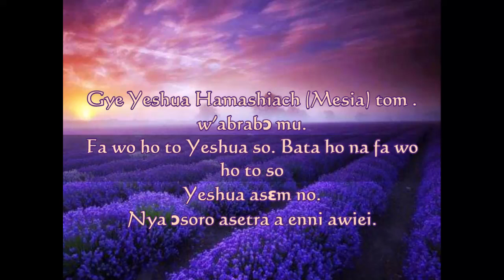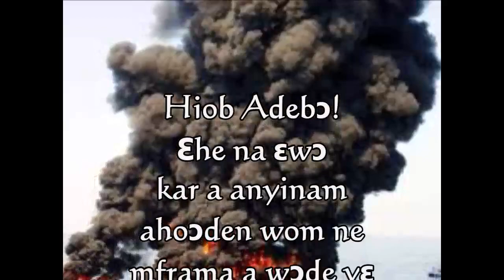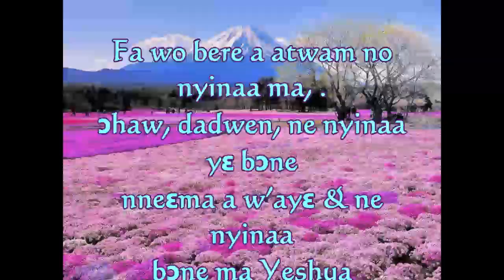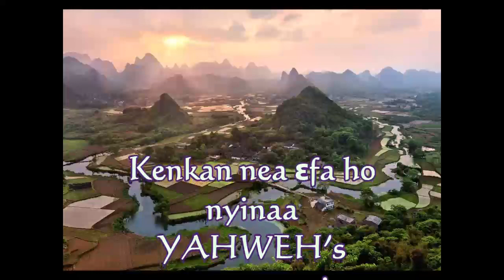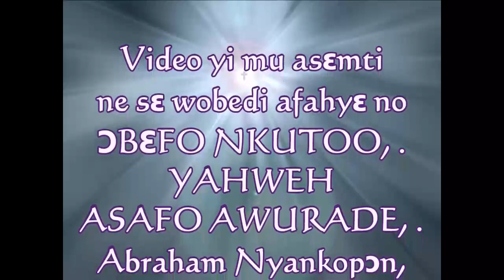Asetra a Ɛyɛ Nwonwa 2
Asetra a ɛyɛ nwonwa denam Yeshua Hamashiach so!
Ɔhene Yeshua baa sɛ ɔrebɛma yɛn adom ne adom a ɛmfata na wagye yɛn akra afiri daa hellgya mu!
Nnyina wo dwumadi so da!
Yeshua yɛ wo Billion $ akyɛde! Tẽẽ fi Yahweh hɔ!